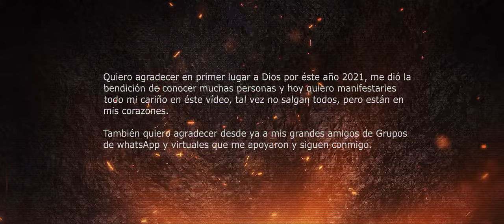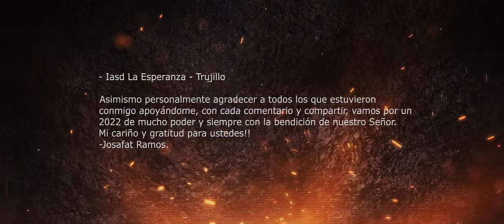Josafat Ramos - Junto a Ti (Clipe e Colagem Oficial)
Amigos!!
Uma benção para mim apresentar meu primer single em portugués, estou muito feliz por isto, Deus abençoe em suas vidas!

Autores:
Analighia Sánchez Villacorta
Letra:
Ouvir tua voz me faz contente
O teu abraço me faz feliz
Te vejo de longe
Eu sinto tua falta
Volta pra mim
Volta pra mim

Volta pra mim
Volta pra mim

Porque tua presença brilha em meu universo
E tuas palabras me motivan para seguir
E se eu tenho que passar por esse fogo
Estare até o fim

De estar Junto a ti.

Cuando se foi por um tempo
Cuando se foi longe de mim
Orando dia e noite aguardando seu retorno
Volta pra mim
Volta pra mim